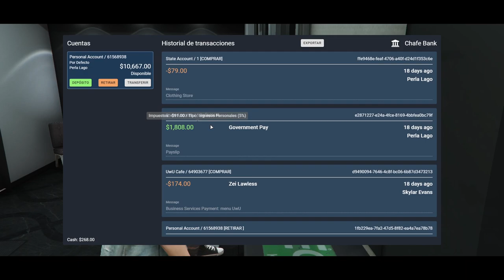PLANTAS? MARIA?! | 👾 PERLA LAGO #11 👾 | NoPixelES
Esta fuerte el asunto